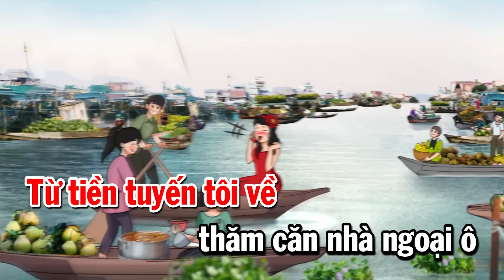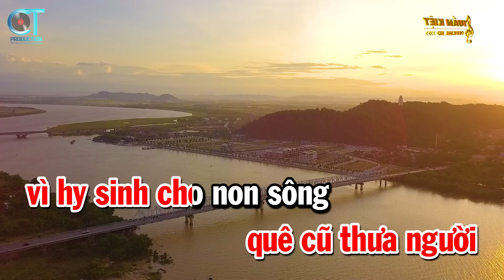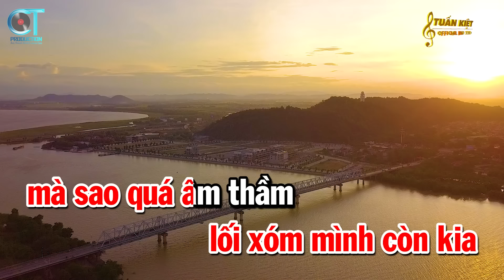Karaoke Ngoại Ô Buồn Tone Nữ Nhạc Sống